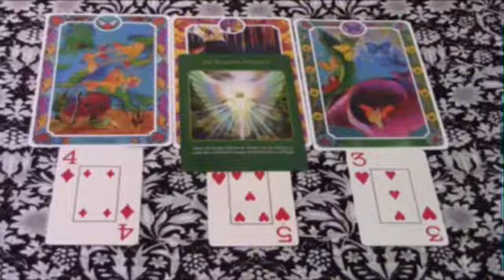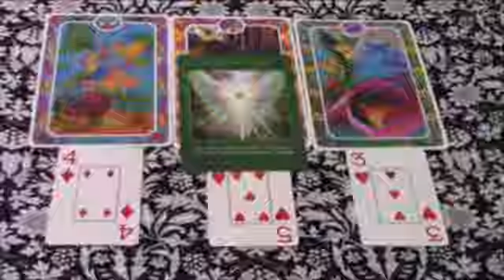CANCER ALGUIEN VA A 100 POR HORA POR TI‼️😍🔥 AY DIOS 💯 HOROSCOPO CANCER AMOR SEPTIEMBRE 2024